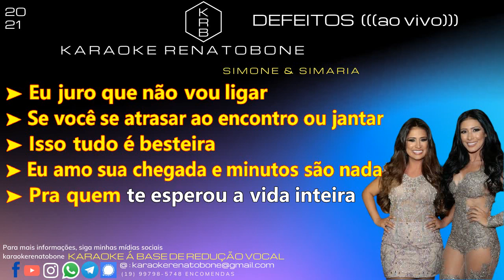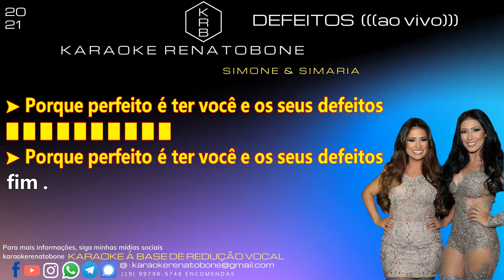DEFEITOS - SIMONE E SIMARIA - KARAOKE PLAYBACK INSTRUMENTAL